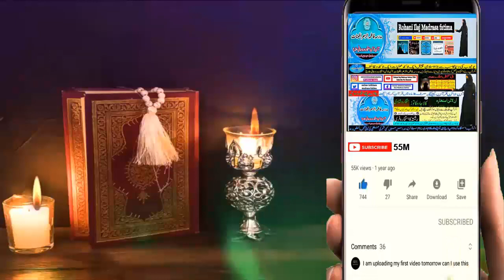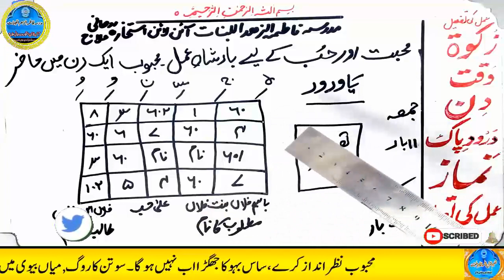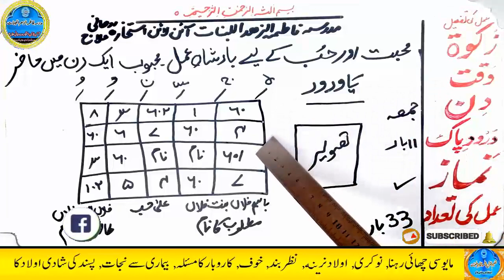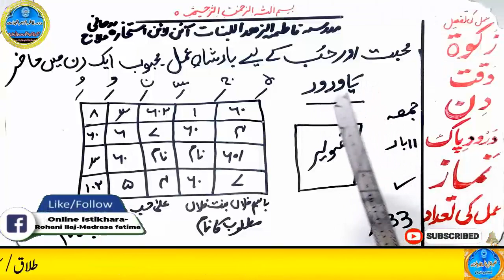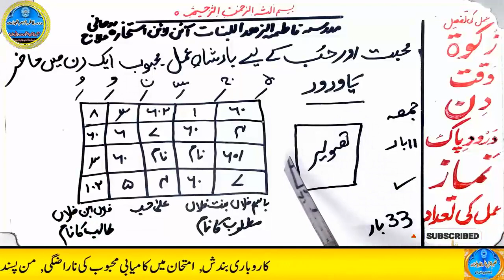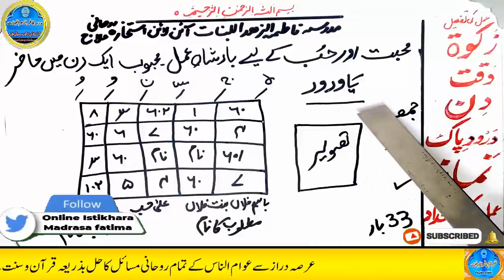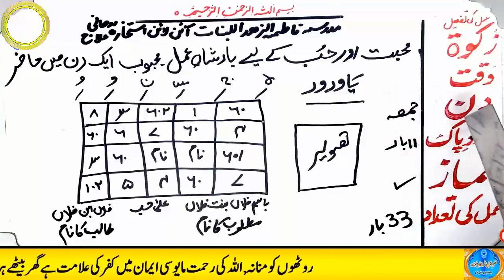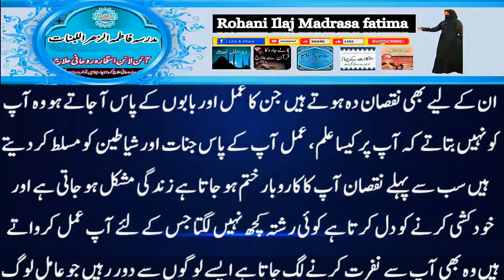mohabbat ka wazifa, wazifa for love, love marriage, mohabbat ka wazifa aag jesa, mohabbat ka taweez